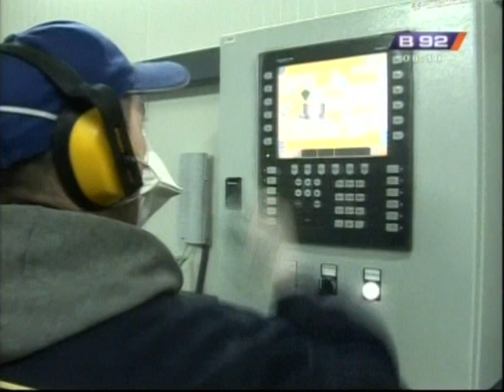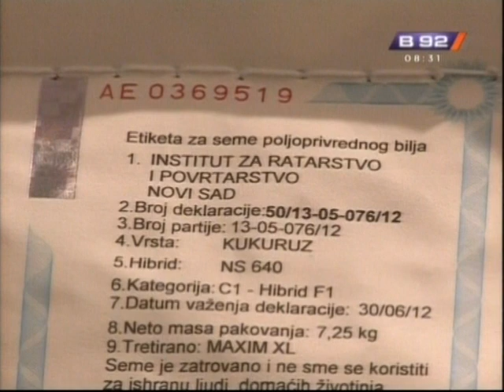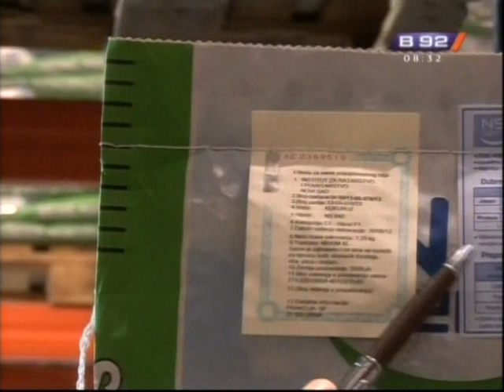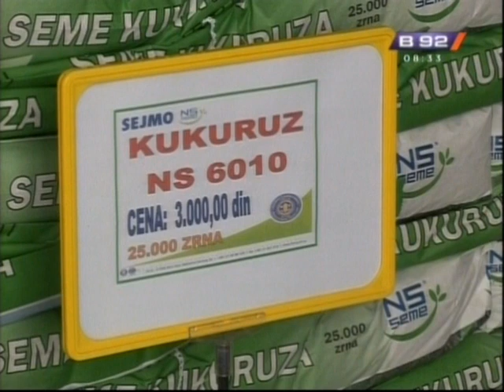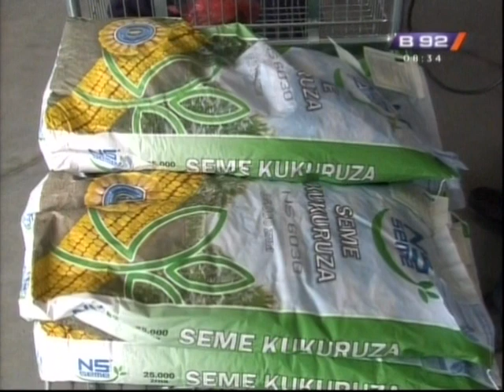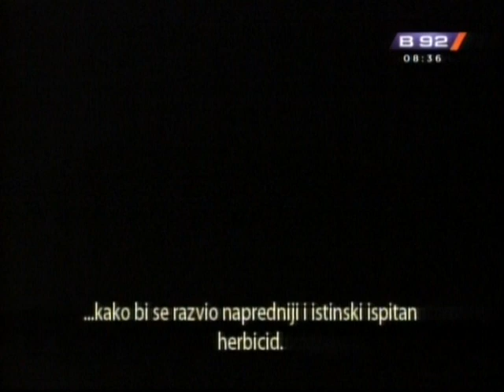Prilog o novom doradnom centru NS hibrida